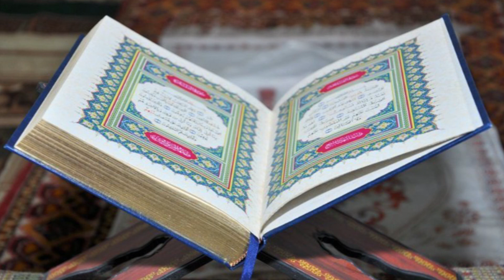ƏL BƏQƏRƏ SURƏSİ 23 CÜ HİSSƏ